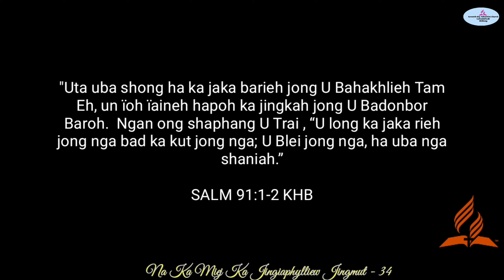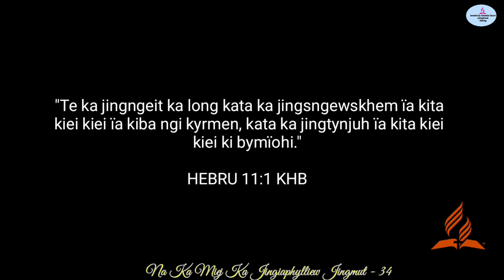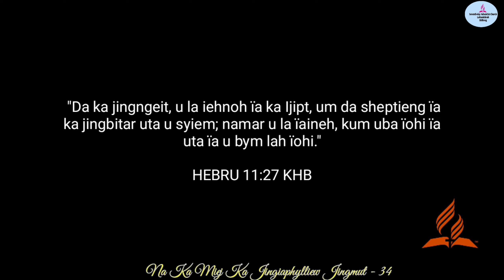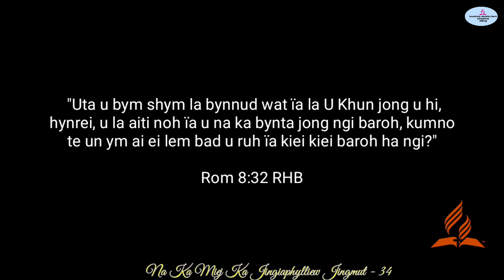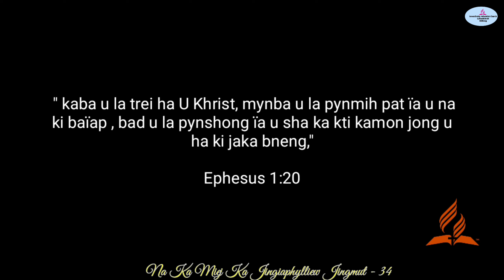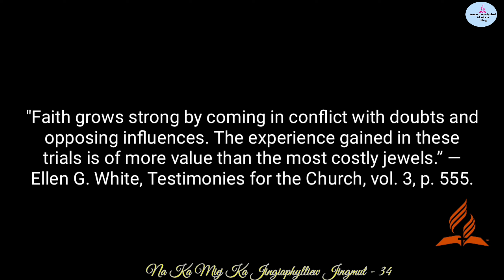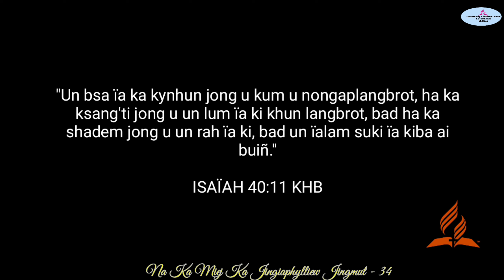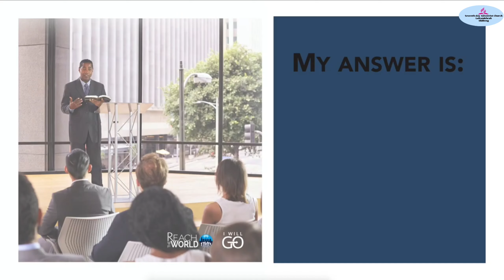August 19, 2022 | Na Ka Miej Ka Jingiaphylliew Jingmut || "Ban Ïohi Ïa Kabym Lah Ïohi"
August 19, 2022 | Na Ka Miej Ka Jingiaphylliew Jingmut || "Seeing The Invisible | Ban Ïohi Ïa Kabym Lah Ïohi"

"This Channel is solely intended to livestream events and programs on Christian Educational Subjects and Lectures Pertaining to Ways of Winsome Christian Community Living"

PLEASE DO VISIT US AGAIN!!!

Note: Source Attributions

All Music Used Here As Per Curtesy Of Hope Sabbath School

Children's Stories Used Here Per Courtesy Adventist Mission